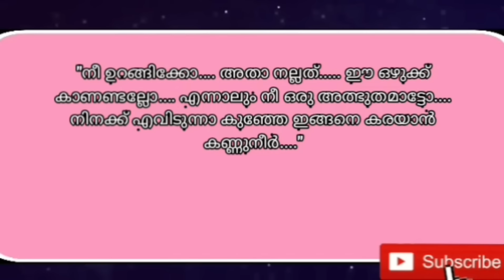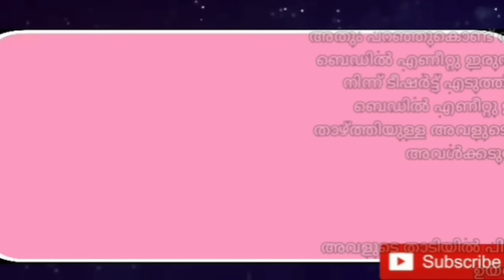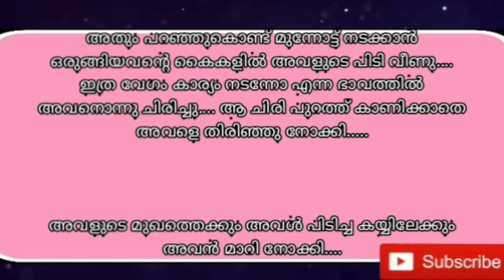ഇഷ്‌വ എന്ന പെൺകുട്ടി ഒരു അത്ഭുതമാണ്.... അവൾക്ക് കഴിയും ഈ ചെകുത്താനെ പ്രണയിക്കാൻ